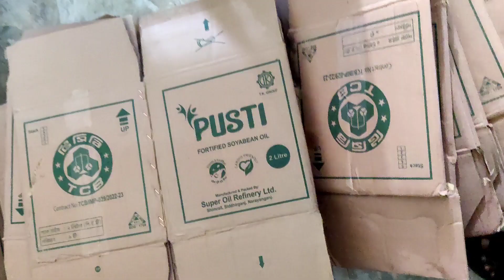সরকারি তেল পাওয়া গেল খাটের নিচে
চট্টগ্রামের ফটিকছড়িতে খাটের নিচে প্রচুর টিসিবির তেল পাওয়া গেল।